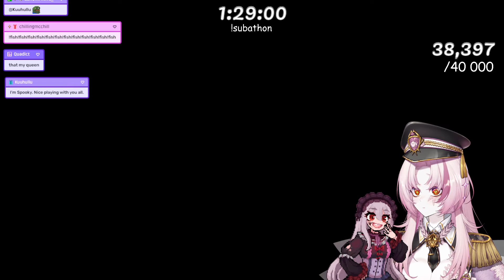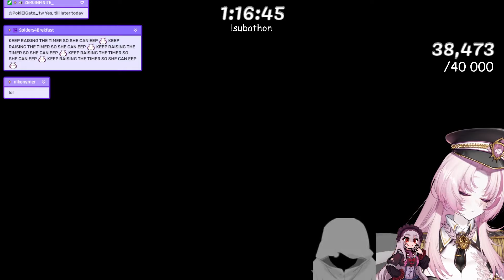Matara Plays Moira in Overwatch 2 with PorcelainMaid and iJinzu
Stream Date: November 9th, 2024 EST

Timestamps:
0:00 Game Start
9:04 Overwatch 2 Collab
1:11:02 Outro